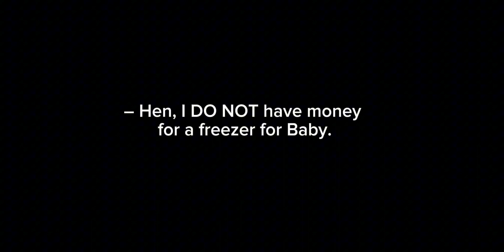Ending A | FNaF AU [TSAF] | part 1?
I'm a little sick, yeah